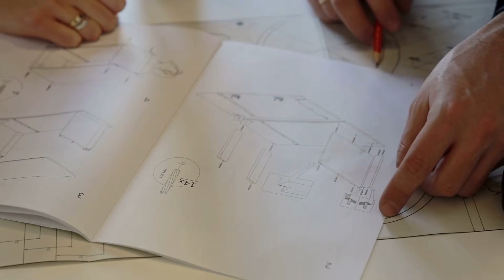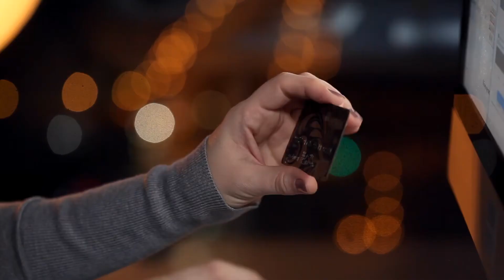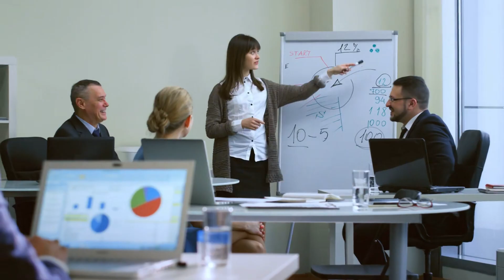Tall, Dark amp; Hungry Audio Trọn Bộ - Chương 1 | Lynsay Sands Phương Tây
Truyện: TALL, DARK  AMP; HUNGRY Tập 1
Tác giả: Lynsay Sands
Thể loại: Phương Tây